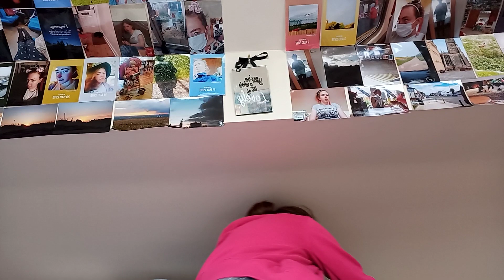Star Wars: the Bad Batch episode one review part 1 SPOILERS